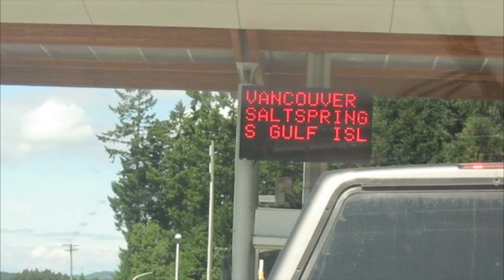Going Camping On Pender Island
We embark on another adventure!